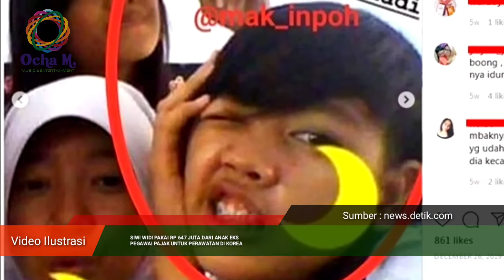Siswi Widi Pakai Rp 647 Juta Dari Anak Eks Pegawai Pajak Untuk Perawatan Di Korea